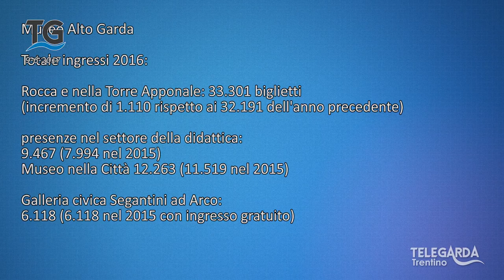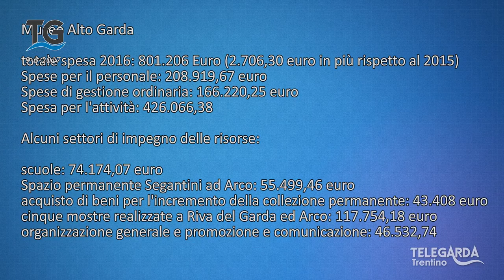Dati 2016 Museo Alto Garda